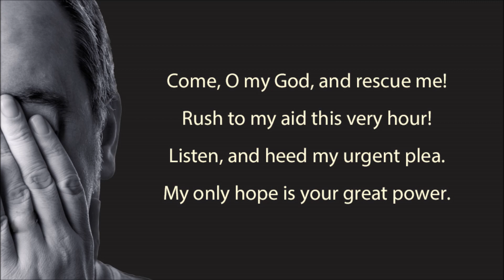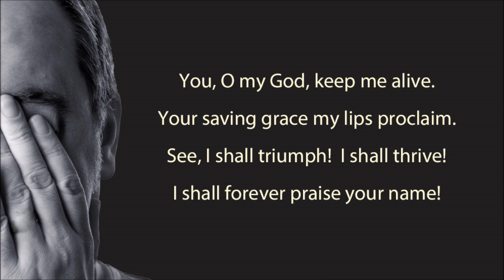Come, O My God, and Rescue Me (EP)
A new song based on Psalm 54. Lyrics by Linda Bonney Olin, tune (EAGER PRAISE) by Jared Bernotski.